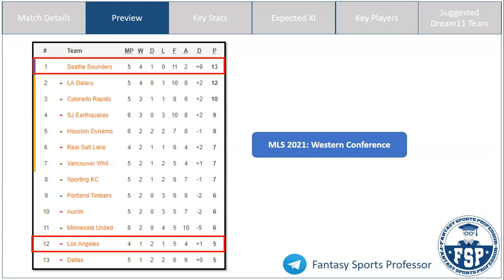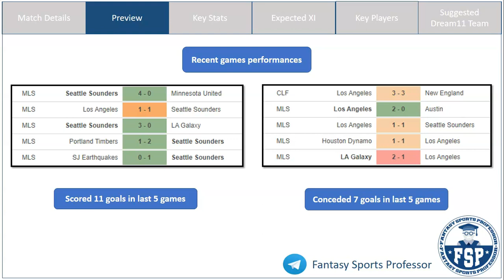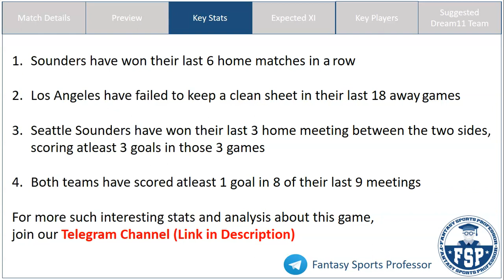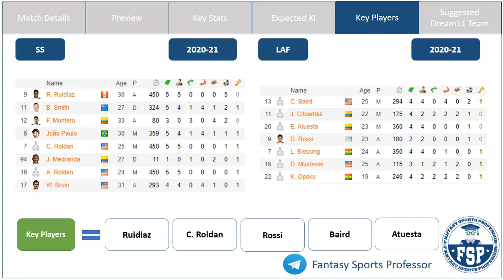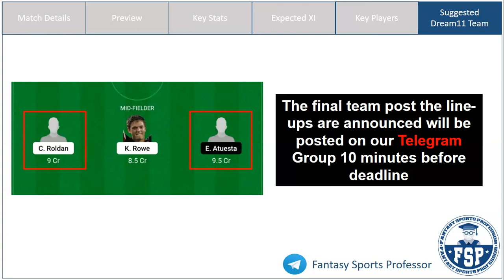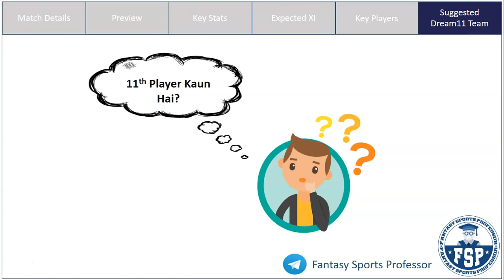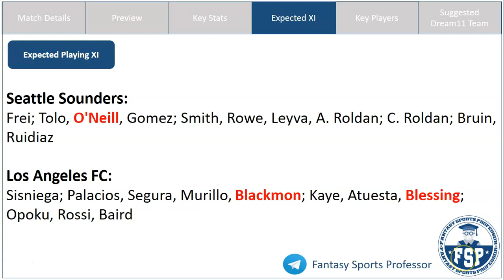SS vs LAF Dream11 Team | Seattle Sounders vs Los Angeles | Major League Soccer | Dream11 Prediction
SS vs LAF Dream11 Team | Seattle Sounders vs Los Angeles | Major League Soccer | Dream11 Prediction - FSP

In this video, get Fantasy Football Tips on the Dream11 Combination and Dream11 Prediction for the Major League Soccer match between Seattle Sounders (SS) and Los Angeles (LAF)

SS vs LAF Dream11
SS vs LAF Dream11 Team
SS vs LAF Dream11 Prediction
SS vs LAF Dream 11 Prediction
SS vs LAF Dream11 Team Today
SS vs LAF Dream11 Prediction Today
Dream11 Team
Major League Soccer
Major League Soccer Dream11 Team
Major League Soccer Dream11 Prediction
Major League Soccer Dream11 Team Today